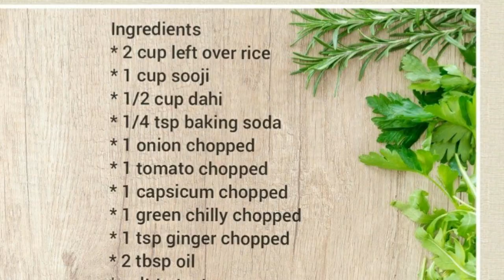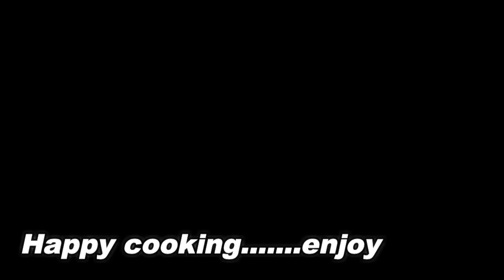left over rice uttapam, Breakfast Receipe, Ready in 5 minutes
Yeh ek yummy receipe hai, left over rice ka perfect use hai. Yeh receipe 5 minute mai ban jati hai